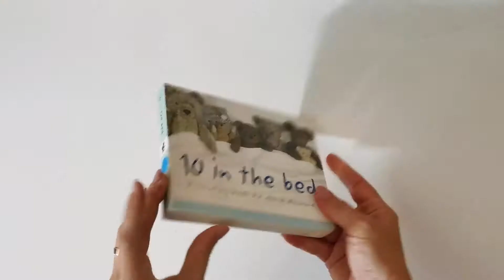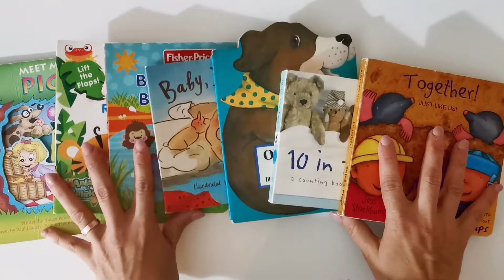Together; Old Mother Hubbard; Baby I love you;Bathtime for Baby Giraffe;Who lives in the Rainforests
1. Together - CHILD'S PLAY;
2. 10 in the bed - ADVANCED MARKETING Ltd.;
3. Old Mother Hubbard - KIBWORTH BOOKS;
4. Baby, I love you - NOSY CROW Ltd. & UNICEF;
5. Bathtime for Baby Giraffe - FISHER PRICE;
6. Who lives in the Rainforests? - FISHER PRICE;
7. Meet me at the Picnic - PETER HADDOCK PUBLISHING.